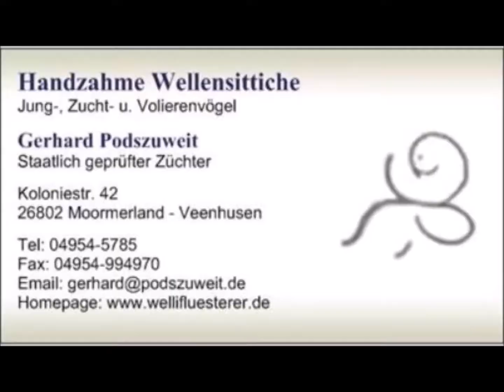2021 07 01 Das Spiel mit dem Möhrengrün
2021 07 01 Das Spiel mit dem Möhrengrün